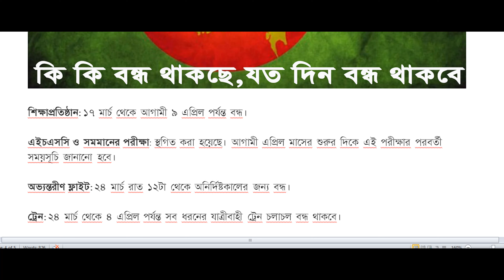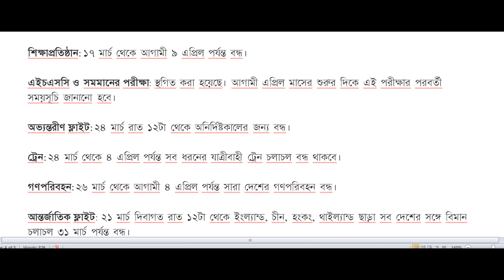করোনাভাইরাস লকডাউন (protedin job circular 2020)